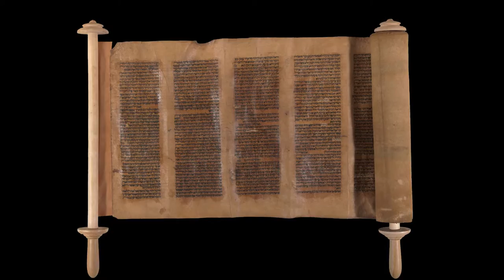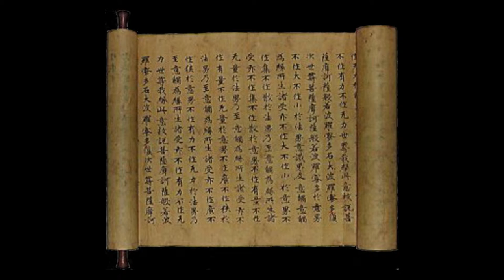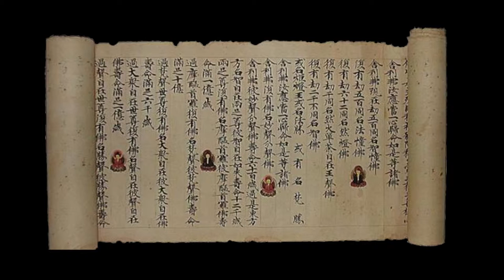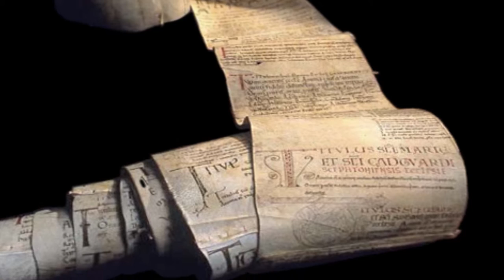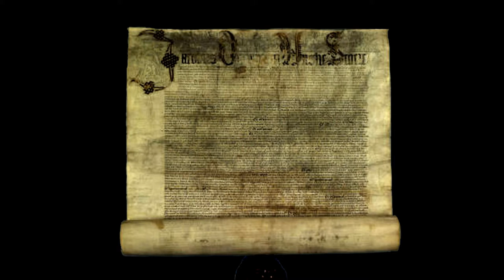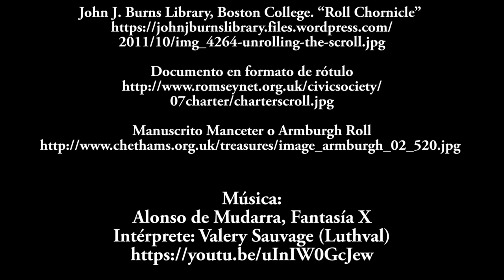El rollo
La profesora Ana B. Sánchez Prieto explica en este vídeo en qué consiste el rollo en tanto que formato librario, qué tipos de rollos existen en cuanto a la dirección de la escritura, como era el rollo clásico greco-romano y el uso que se hizo del rollo durante la Edad Media.